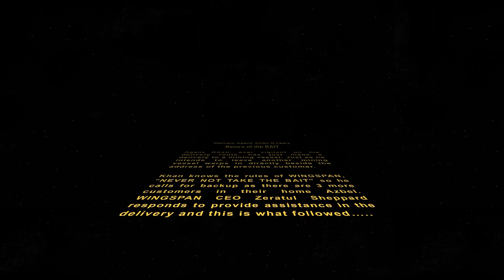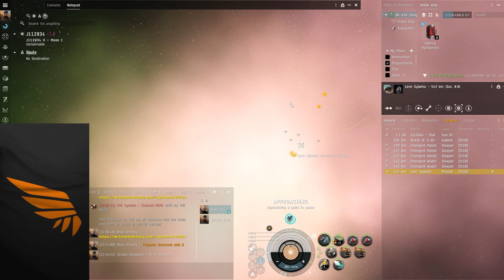Wingspan Agent Khan finds some "Bait"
Wingspan Agent Khan notices some fishy behaviour in this mining operation and calls for backup.. this is what followed

if you want to try eve online or just like free Skill points please try this link!